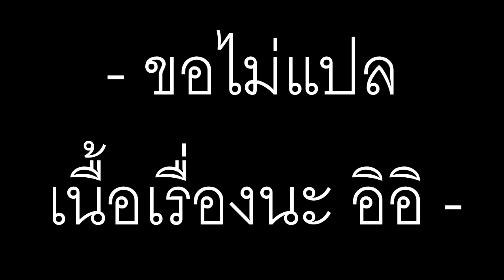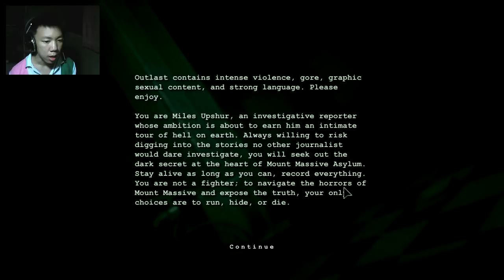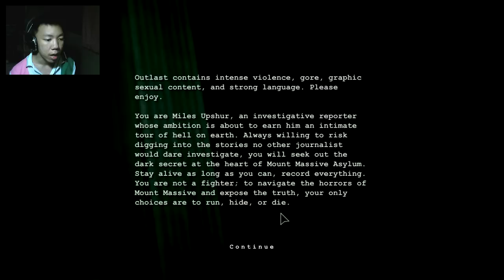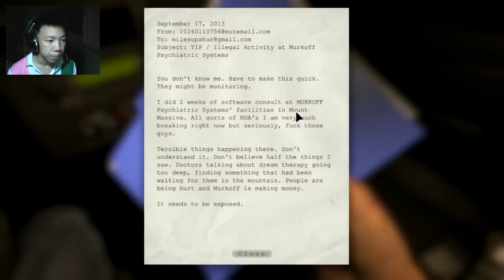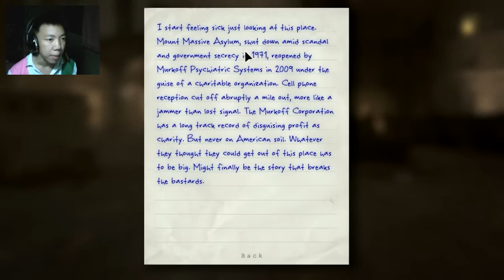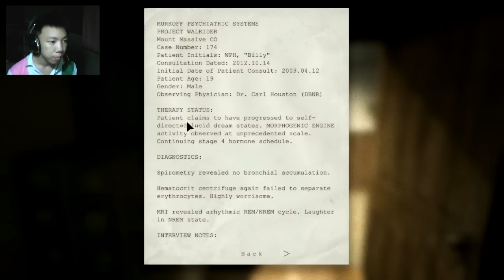oPuTo เล่น Outlast #1 : แค่อยากลองเล่นดูเฉยๆ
เกมส์แท้ราคาถูก ส่งไวทันใจ ต้อง GenesisGameStore เท่านั้น

ติดตามผลงานของ Mr.oPuTo ได้แล้ววันนี้ตามลิ้งค์ที่อยู่ด้านล่างเลยจ้า
Skype | sjcoputo